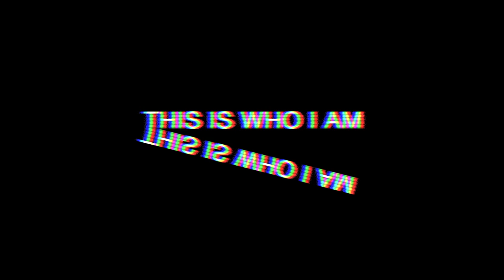Talking In Bed // Philip Larkin